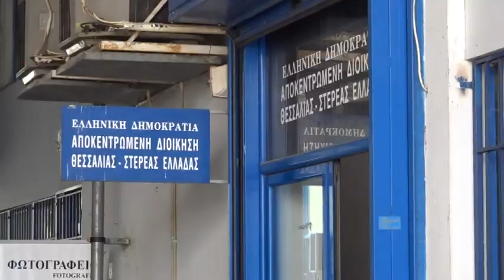Λάρισα: Κώδωνα κινδύνου για απάτες για δήθεν εργάτες Γης